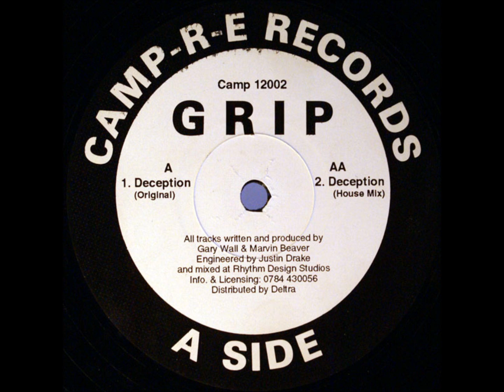Grip - Deception (House Mix)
Label: Camp-R-E Records
Released: 1993
Genre: Electronic
Style: House